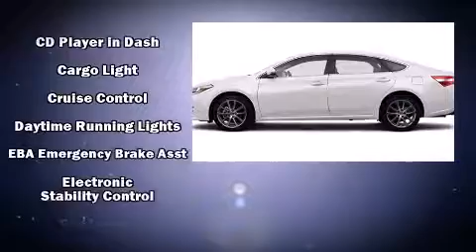2014 Toyota Avalon Touring in Sanford, NC 27332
Fred Anderson Toyota of Sanford

Discerning drivers will appreciate the 2014 Toyota Avalon. This 4 door, 5 passenger sedan is waiting for you to take home! A 3.5 liter V-6 engine pairs with a sophisticated 6 speed automatic transmission, and for added security, dynamic Stability Control supplements the drivetrain. Toyota prioritized fit and finish as evidenced by: front and rear reading lights, power front seats, an outside temperature display, fully automatic headlights, power moon roof, heated door mirrors, and seat memory. Premium sound drives 9 speakers, providing you and your passengers a sensational audio experience. Take assurance in side curtain airbags, providing head protection in the event of a severe collision. You will have a pleasant shopping experience that is fun, informative, and never high pressured. Please don't hesitate to give us a call.